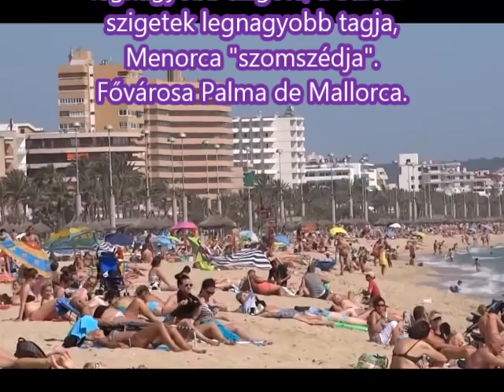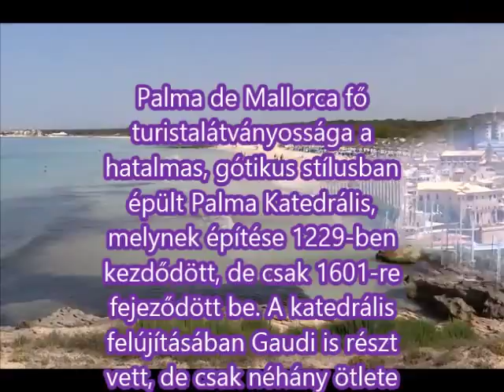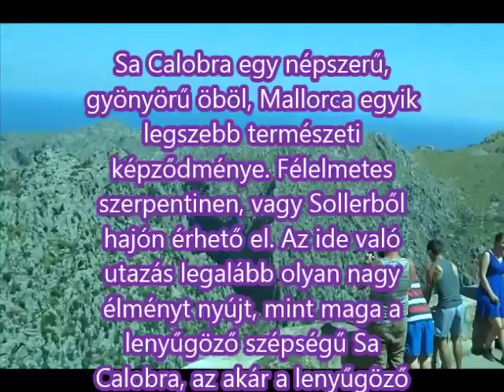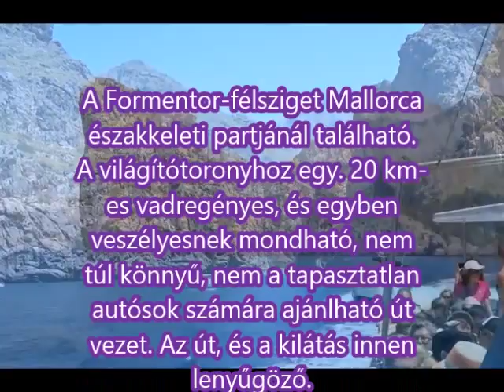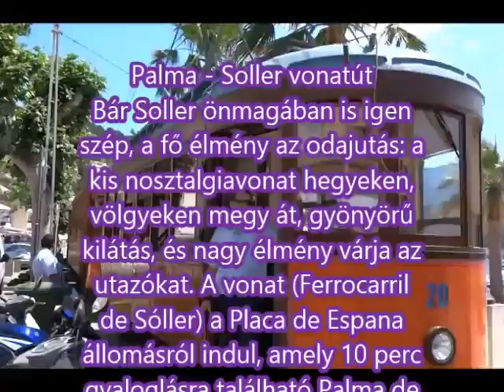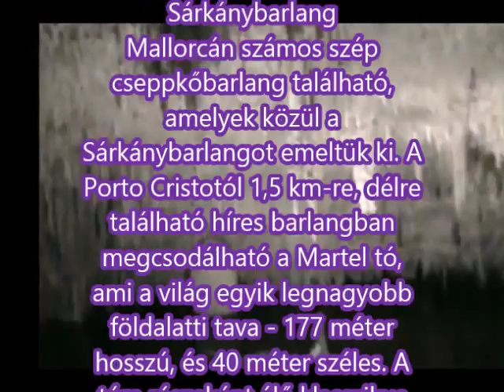Mallorcai barangolásaink emlékei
Mallorca Spanyolország legnagyobb szigete, a Baleár-szigetek legnagyobb tagja, Menorca "szomszédja". Fővárosa Palma de Mallorca.